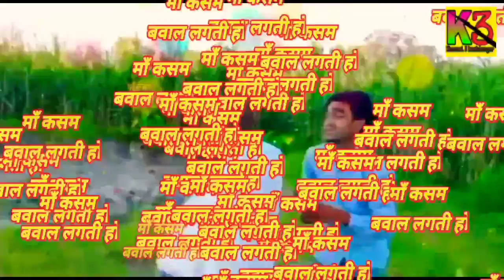Khesari Lal Yadav | Red Lipistick | रेड लिपिस्टिक | Official Video | DANCE | Bhojpuri Song | 2020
👆👆👆खेसारी लाल यादव और पावन मे👆👆
आ गया खातरनाक वीडियो
यह वीडियो नही देखा तो कुछ नही देखा
👆वीडियो उपर क्लिक करके ही देखे👆
🙏🙏धन्यवाद 🙏🙏🙏🙏

dj song
khesari song
bhojpuri song
khesari lal yadav red lipistick song
new bhojpuri song
khesari lal yadavred lipistick
red lipistick
red lipistick
रेड लिपिस्टिक
रेड लिपिस्टिक
रेड लिपिस्टिक सोंग bhojpuri
रेड लिपिस्टिक
रेड लिपिस्टिक
रेड लिपिस्टिक
डांस वीडियो
रेड lipistick
रेड लिपिस्टिक रेड लिपिस्टिक
खेसारी लाल यादव न्यू bhojpuri dance video
khesari lal red lipistick
khesari dance new bhojpuri song
all bhojpuri song dj mixxx
red lipistick new bhojpuri song
red red red red red red
lipistick lipistick lipistick
red lipistick red lipistick red lipistick
new bhojpuri song 2020
new bhojpuri song khesari lal 2018
khesarilalyadav
khesari lal
bhojpuri song khesari lal
Dj-Song
DJ-Song
djrimixbhojpurisong

Disclamar_________